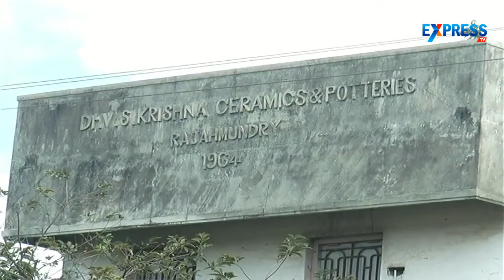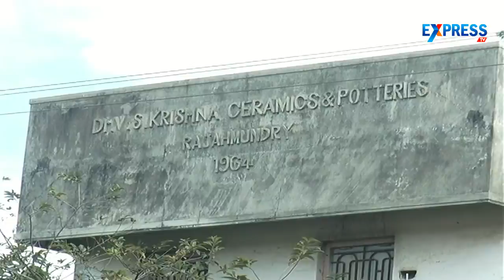Residents try to encroach land in Rajahmundry - East Godavari District